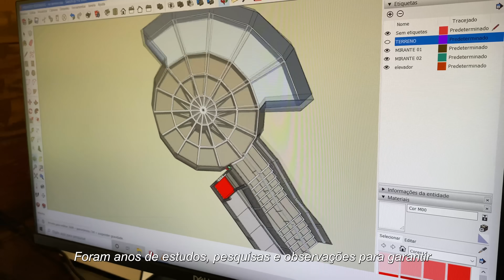Mirantes Altos Corvo Branco | Urubici-SC | 4k | Port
"Somos apaixonados pela beleza da Serra do Corvo Branco em Urubici, Santa Catarina! 🏔️ Finalmente, compartilhamos com vocês um vídeo incrível, que mostra a beleza e as paisagens deslumbrantes deste local. Não perca a oportunidade de conhecer e se apaixonar também! 😍
Assista ao nosso vídeo e se surpreenda com a natureza de Urubici. 🌲🌳
Diretor Executivo: Juarez Inácio Oliveira Filho
Produção Geral: Siderlei Ditadi, Juarez Inácio Oliveira Filho, Gleysonn Philipe Vieira Oliveira, Racine Madalosso Jr

Texto: Racine Madalosso Jr
Roteiro: Camila Pavanatti, Siderlei Ditadi, Juarez Inácio Oliveira Filho, Gleysonn Philipe Vieira Oliveira
Direção de Vídeo: Sider Produções Visuais
Direção de Fotografia: Siderlei Ditadi
Assistente de gravação: Elitiele Machado da Silva
Imagens e Edição: Siderlei Ditadi
leandromoreira89/
Imagens construção Serra do corvo Branco: Acervo do livro Serra do Corvo Branco por Moisés Ascari e fotos de Orquiso Reis de Oliveira
Sonoplastia: Siderlei Ditadi, Racine Madalosso Jr
Figurantes: Ana Paula kuhnen, Dinah, Nazari, Edemir Cabral, Elitiele Machado da Silva, Nadine Rosa, Naindry Padilha, Sandersom Dircksen, Vanessa Padilha, Lorena Padilha.

Local: Altos Corvo Branco . Urubici - SC

Trilha Sonora: Motion Array License Certificate
Energy Of War - SymphoMix ID #1009124
Historical Class - 331Audio ID #1261439)
Kolkata Winds  - Bruno Freitas ID #1009124)
Pirate's Life - Music-Panda ID #1286674
Drone Towards Lava Flowing - Alpha Visuals ID #1219572
Rotating Shot Of A Volcano - Fridriksson ID #1080298
Man Hiking In Summer - Stockbusters ID #1285642
Hikers Climbing Mountain - mlinnikov ID #173207
Clouds With River Of Lava Flowing - Fridriksson ID #1019496
Cyclists Riding Up A Hill - Feelm ID #1294157